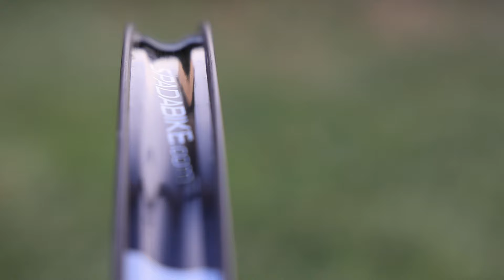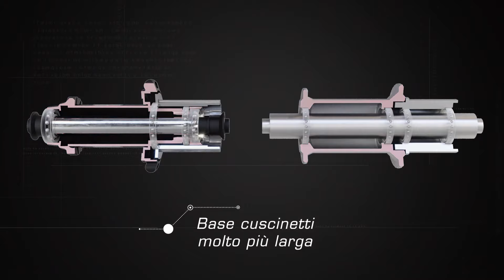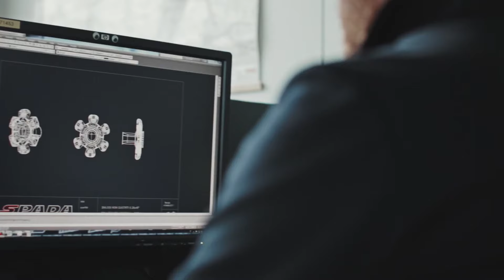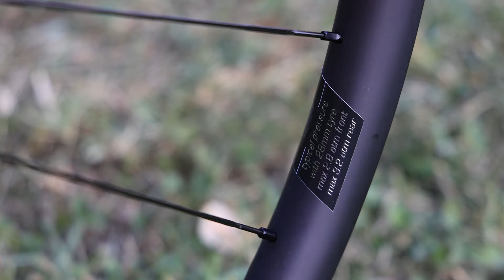Breva K Disc: la ruota da salita superleggera di Spada Bike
Le Breva K Disc di Spadabike sono ruote moderne, con un profilo di 25 millimetri, hookless e soprattutto leggerissime. Sono realizzate artigianalmente a Tirano. Pesano soltanto 1.060 grammi (con nastro tubeless e valvole istallate), ma arrivano anche a 990 grammi, con cuscinetti ceramici e raggi alleggeriti. E montano il nuovo mozzo Hertz Evo. Scopritele in questo video

Qui sotto le specifiche:

Modello: Breva K Disc
Materiale cerchio: carbonio T800 unidirezionale
Peso: 1.060 grammi (990 grammi nella versione più leggera)
Altezza cerchio: 25 millimetri
Tipologia cerchio: hookless
Canale interno: 23 millimetri
Larghezza esterna: 27 millimetri
Mozzo: Hertz Evo (flange in Ergal, corpo in carbonio)
Raggi: 24/24 con testa autodirezionale